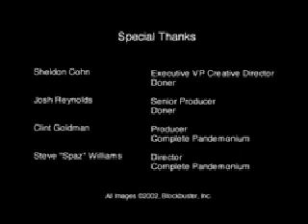Stupid but funny 3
Really funny, you need to watch!